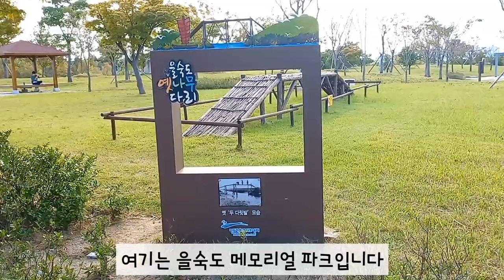가을 갬성 산책🍂🍁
💜 오랜만에 동네를 벗어나 을숙도 메모리얼 파크로 산책 나왔어요.
다시 한번 더 라방에 와주신 유친님들 그리고 재방으로 영상 봐주신 모든분들 감사드립니다.🥰🫶